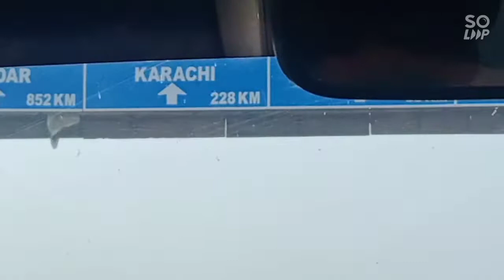کراچی بس کراچی ہے muhammad ashraf#karachi